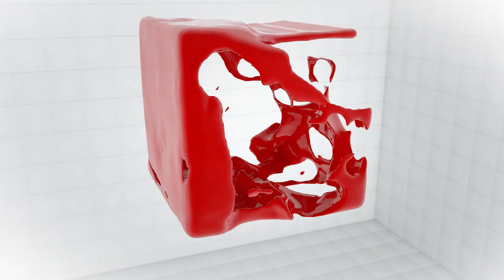Աշխարհում ամեն 20 վայրկյանը մեկ հեպատիտով վարակման նոր դեպք է գրանցվում. «Ռադիոառողջարան»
Հեպատիտ B-ի և հեպատիտ C-ի տարածումը Առողջապահության համաշխարհային կազմակերպությունը լրջագույն խնդիր է համարում բոլոր երկրներում, այդ թվում Հայաստանում: Մահացությունն այս խնդրից տարեկան ավելի քան 1.5 միլիոն է:

Նշենք, որ հեպատիտը լյարդի բորբոքային հիվանդություն է, որը հարուցվում է նաև վիրուսների համապատասխան խմբի միջոցով:

Մեր երկիրը համարվում է հեպատիտ B-ի և հեպատիտ C-ի միջին տարածվածությամբ երկիր, հեպատիտ B-ով վարակված է բնակչության  2 %-ը, իսկ հեպատիտ C-ով` մոտ 5: Թեմայի շուրջ զրուցել ենք  «Նորք» ինֆեկցիոն հիվանդանոցի հեպատոլոգիայի բաժանմունքի վարիչ, Լյարդաբան, բ.գ.թ, «Հայաստանի լյարդաբանների ասոցիացիա» ՀԿ նախագահ Հասմիկ Ղազինյանի հետ: